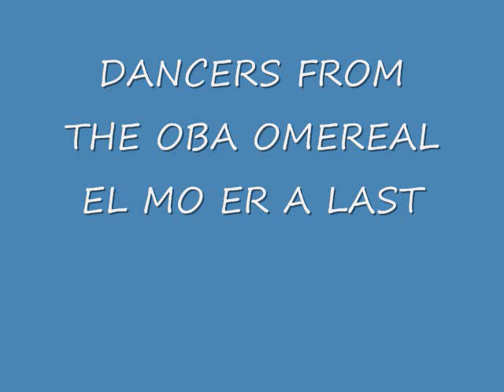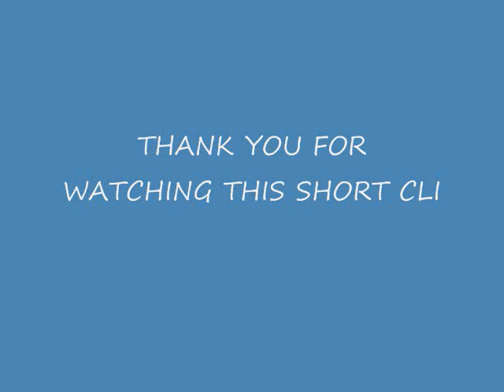INTRODUCING THE BELAUAN DANCERS IN HILO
RENGELKEL BELAU RA HILO..